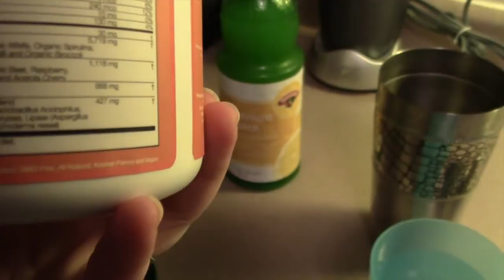Making Taco Bell at Home | What I Ate Wednesday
Those burritos were seriously amazing! It was like having Taco Bell at Home, and so easy!

Ingredients
Chicken breast (I used 4 breasts/ about 2 lbs of chicken)
1 Onion chopped
1 Can of Black Beans (drained)
1 cup of corn (frozen)
1 cup of chicken broth
1 package of taco seasoning
3/4 cup of quinoa (optional, but I think it was great!)

Directions
Put all ingredients into a crock pot about 6 hours before

Like my glasses?